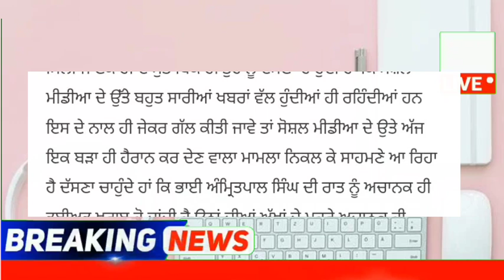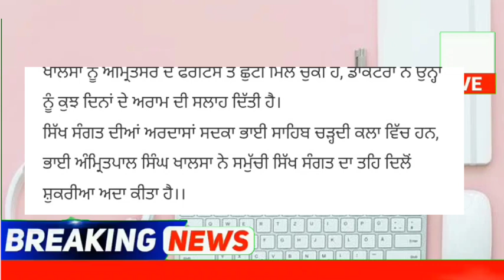punjabi news - punjabi news today live - punjabi news live - punjabi live news - punjab news